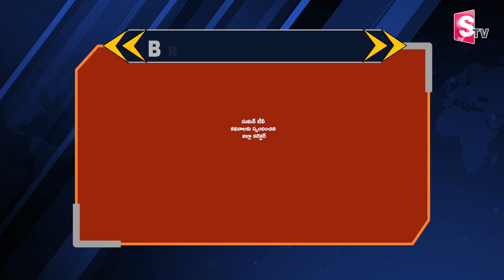Collector RDO Responded Veerendra Issue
Watch► Collector RDO Responded Veerendra Issue |  @SumanTVrampachodavaram